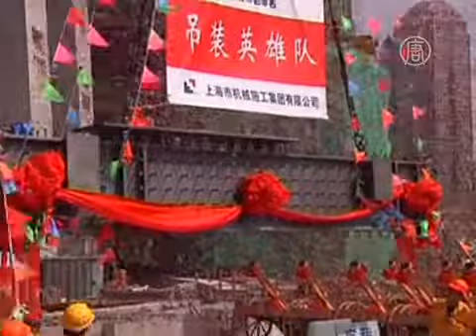Каркас самого высокого здания Китая завершён (новости)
Каркас высочайшего здания Китая завершён. В Китае продолжается строительство высочайшей башни страны. После своего завершения она станет также третьей по высоте в мире. Недавно прошла торжественная церемония завершения строительства твёрдого каркаса.

Остов высочайшей башни Китая, которую возводят в Шанхае, готов. Его высота -- 580 метров. На торжественной церемонии на верхушку поднимают последнюю металлическую конструкцию, украшенную ленточками и флажками.

В течение года планируется завершить стеклянный фасад здания, который будет подниматься к небу по спирали. После завершения всех строительных работ высота небоскрёба должна составить 632 метра.

[Стив Цзо, главный архитектор проекта]:
«Мы установили новый стандарт небоскрёбов для китайских инженеров».

На строительство был выделен 1 миллиард 600 миллионов долларов. Здание будет разделено на девять зон, которые включат офисы, отель и помещения, сдаваемые в аренду.

В небоскрёбе будет функционировать 106 высокоскоростных лифтов, а его общая площадь будет равна площади 72 футбольных полей.

Впрочем, по словам шанхайского инженера Цзюнь Ся, статистика -- это не самое главное.

[Цзюнь Ся, шанхайский инженер]:
«Суть не в том, чтобы построить высокое или большое здание. Это здание -- вертикальная концепция жизни и работы. Это также возобновляемые экологически-чистые технологии. То есть мы создаём новые стандарты».

Крыша здания будет сконструирована таким образом, чтобы собирать дождевую воду. Затем её будут использовать в том числе и для орошения нескольких мини-садов внутри здания. Кроме этого специальные ставни на стеклянном фасаде будут помогать контролировать температуру внутри помещений.

Небоскрёб также оборудуют ветряными турбинами, которые будут вырабатывать электричество, а спиралевидная форма здания поможет уменьшить сопротивление ветру.

После своего завершения Шанхайская башня станет третьим по высоте зданием в мире. Её будут превосходить только Небесное древо в Токио и небоскреб Бурдж-Халифа в Дубае.